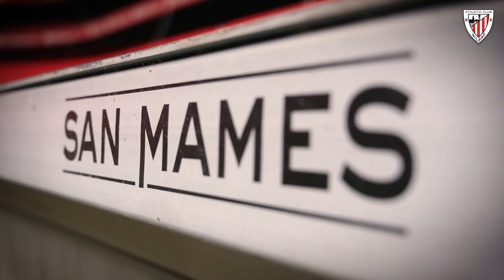✍️ A story to say thank you I Stories that deserve to be told (V) 🔴⚪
En castellano 👉 youtu.be/x8RhrqsABfk

The last video in the "Stories that deserve to be told" series features the Athletic Club squad. Iker Muniain, Mikel Balenziaga, Iñaki Williams and Íñigo Martínez, with the voiceover of Asier Villalibre, thank all our fans on behalf of the entire Athletic team.